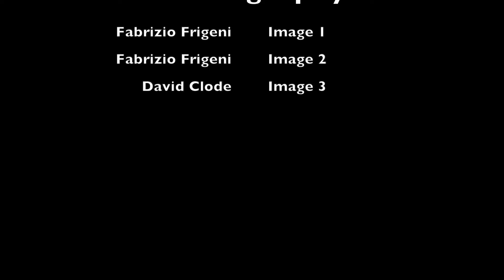The Animal Detective: The Common Warthog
Kids learn about one of The Lion King’s most memorable characters, the warthog!